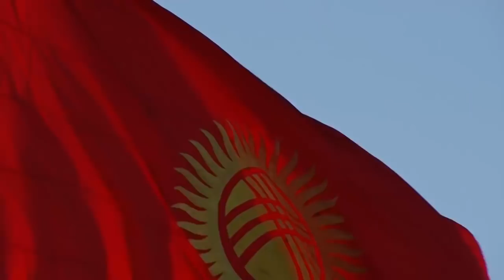Пархат Тулендыбаев исполняет гимн Кыргызстана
Бишкек (АКИpress) – Депутат Жогорку Кенеша Пархат Тулендыбаев («Республика — Ата-Журт»), неправильно исполнивший гимн страны, извинился перед кыргызстанцами. Текст извинений распространила пресс-служба Жогорку Кенеша.

«Приношу свои глубочайшие извинения перед народом Кыргызстана за то, что неправильно исполнил гимн Кыргызской Республики, который является одним из главных символов нашей государственности. Считаю, что подобное является неприемлемым для любого кыргызстанца, в особенности для депутата парламента. Обещаю впредь не допускать подобных ошибок и продолжить свой труд во благо народа и страны в целом. Приношу еще раз свои самые искренние извинения», - говорится в тексте.